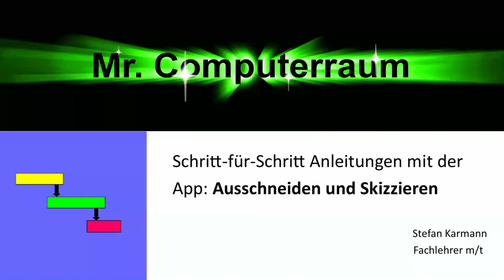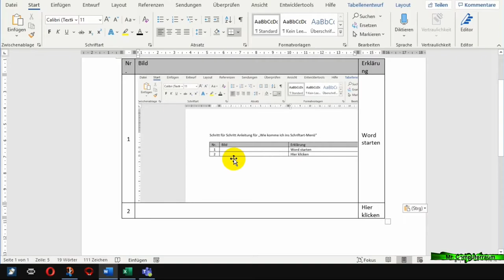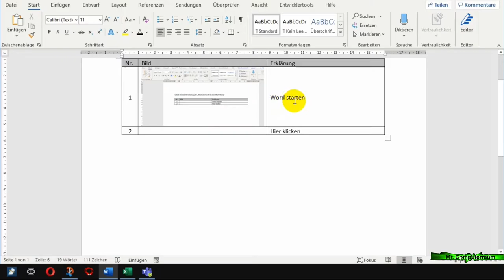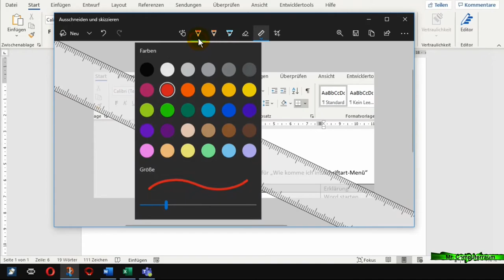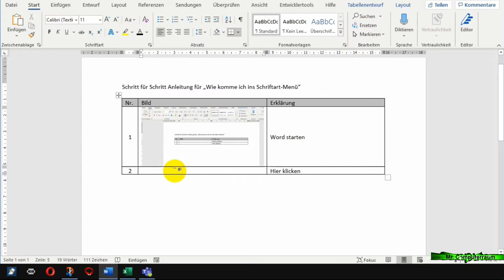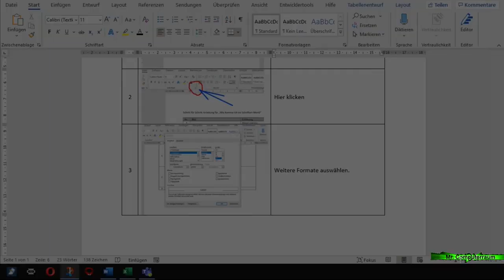Windows App - Ausschneiden und Skizzieren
Hier wird die Windows App; Ausschneiden und Skizzieren gezeigt. Du kannst damit super Schritt für Schritt Anleitungen erstellen, den Bildschirm aufnehmen, die Bilder zuschneiden, das Bild mit Stifte und Marker verändern und ein Lineal für gerade Striche ist auch mit dabei. Die Bilder lassen sich einfach mit Copy & Paste in anderen Programmen weiterverwenden.